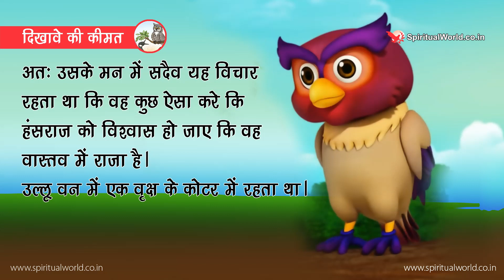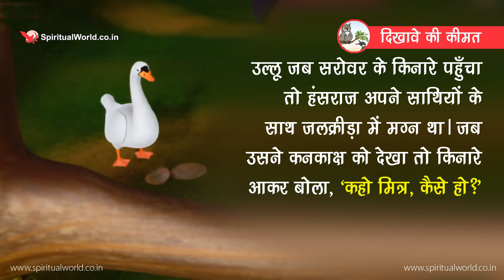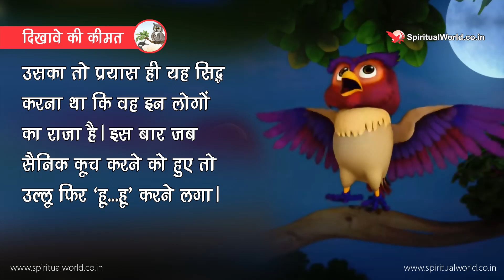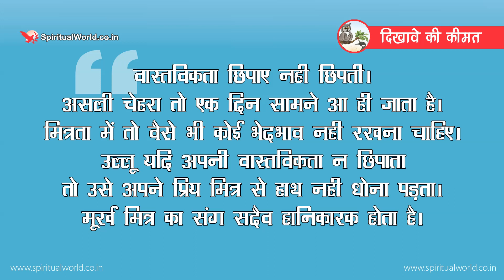मूर्ख मित्र 🦉 का संग सदैव हानिकारक होता है 🦢 दिखावे की कीमत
वास्तविकता छिपाए नही छिपती| असली चेहरा तो एक दिन सामने आ ही जाता है| मित्रता में तो वैसे भी कोई भेदभाव नही रखना चाहिए| उल्लू यदि अपनी वास्तविकता न छिपाता तो उसे अपने प्रिय मित्र से हाथ नही धोना पड़ता| मूर्ख मित्र का संग सदैव हानिकारक होता है|

मूर्ख मित्र 🦉 का संग सदैव हानिकारक होता है 🦢 दिखावे की कीमत - Hindi Spiritual & Moral Short Story

Recommended Videos
SpiritualOneness TOP 5 Religious Stories